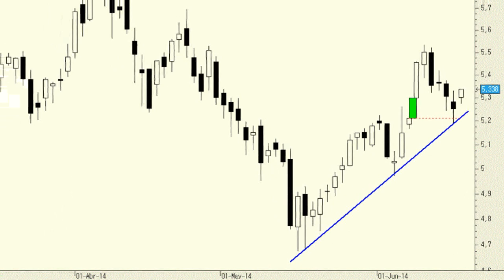Análisis técnico de Banco Popular: muy interesante el movimiento de corto plazo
Las caídas de las últimas sesiones en Banco Popular no sólo han servido para apoyarse en la directriz alcista más inmediata, sino que, además, habría rellenado (que no cerrado) el último de los grandes huecos alcistas. Se diría que todo apunta, de nuevo, hacia los máximos anuales.